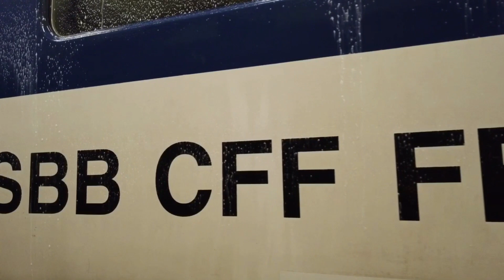Durchlaufreinigung SBB CFF FFS Brig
DLR SBB Brig, gebaut: 2018